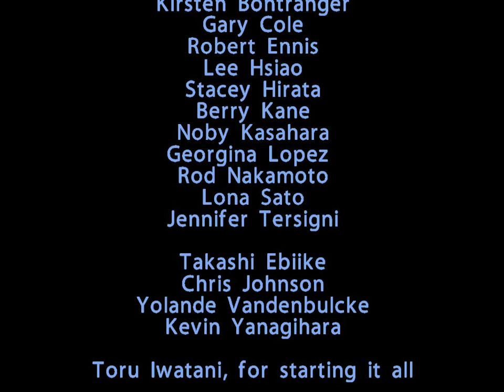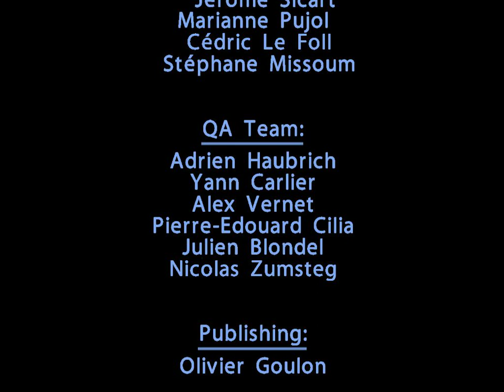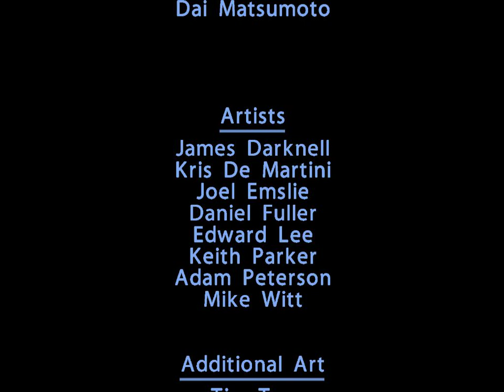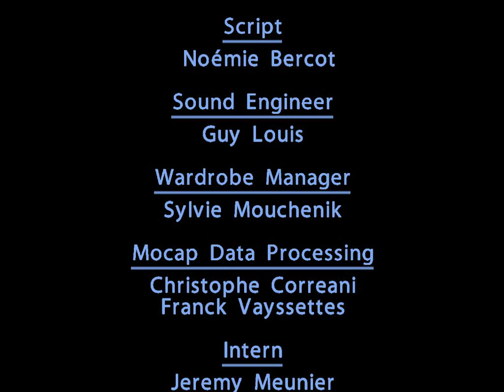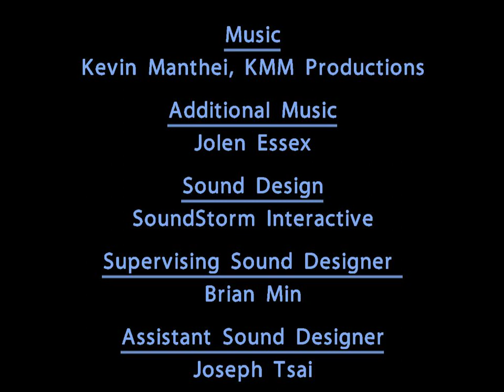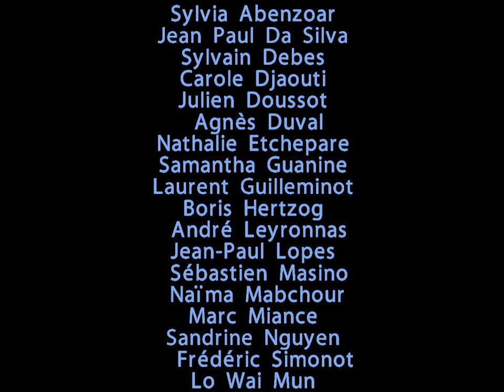Game Over | The End | Kill Switch The Game | Episode Mission | Last Level